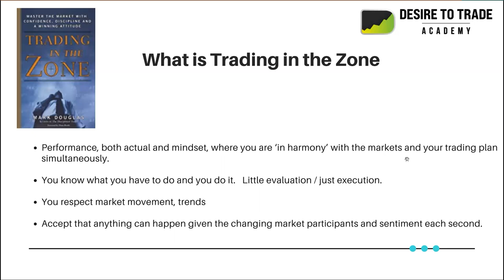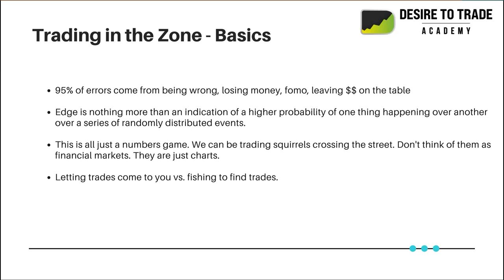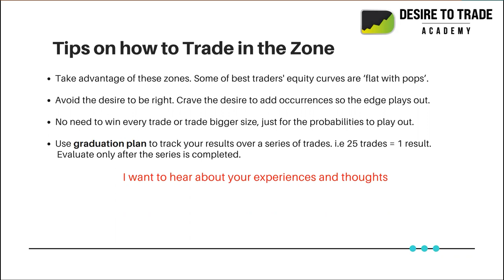The Art of Trading in the Zone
In this Forex trading video, Etienne shares a mastermind training with Michael Toma where they talk about the art of trading in the zone. Have you read the book yet? If not, you'll get a good headstart through this recorded training.

Chapters:
00:00 The Art of Trading in the Zone
00:36 What is trading in the zone
00:48 Being 'in harmony" with the markets
02:28 Knowing what to do and doing it
03:00 Respect market movement and trends
03:22 Anything can happen
04:44 Trading in the zone basics
05:00 Where do 95% of errors come from?
06:41 Defining edge
07:48 This is all just a numbers game
9:04 Letting the trades come to you vs. fishing to find trades
10:24 Tips on how to trade in the zone
10:32 Tip #1
11:26 Tip #2
13:33 Tip #3
14:55 Tip #4
17:25 Share your experiences and thoughts. Leave a comment below!
19:12 Apply to the Desire To Trade Academy (link in the corner)